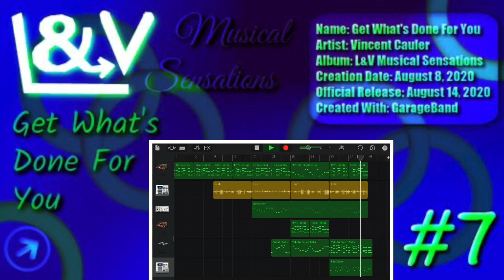L&V Music #7 - Get What’s Done For You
This song is yet another great L&V song!